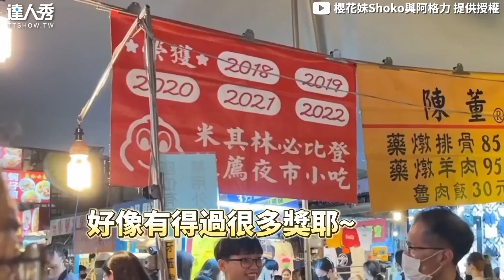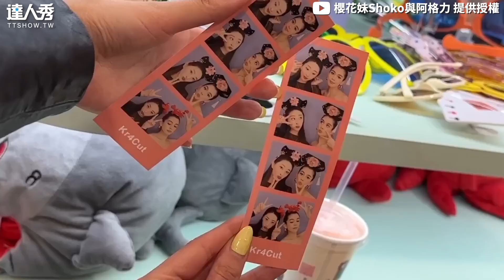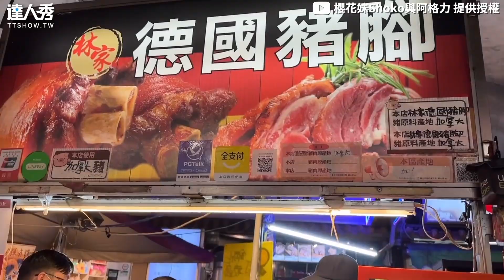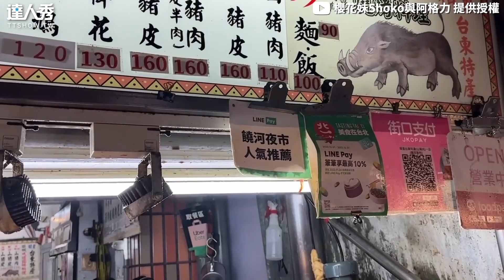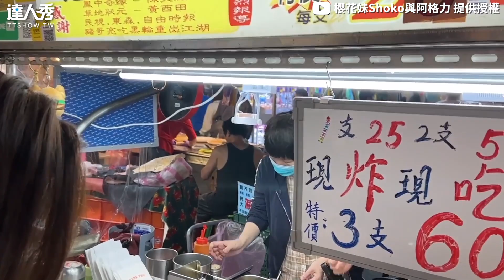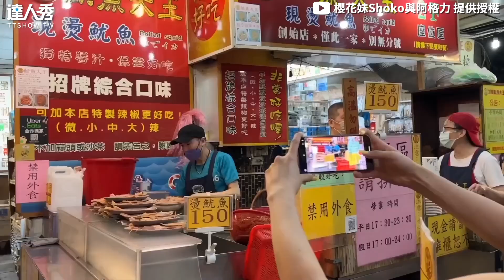【日本正妹挑戰夜市射氣球！秒變神射手1槍1顆嚇壞閨蜜】｜@jpgirl_tw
好準！根本是日本女間諜😂(木子編)